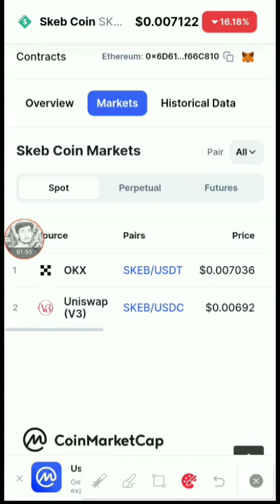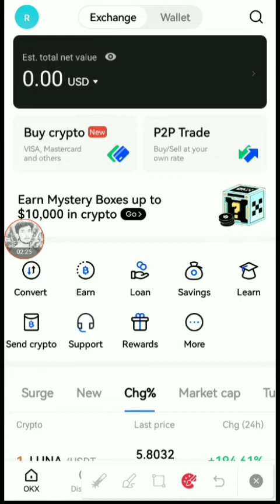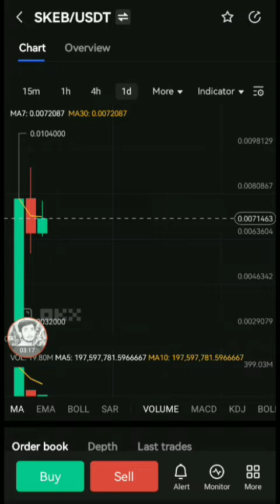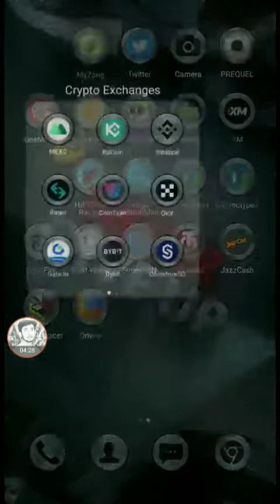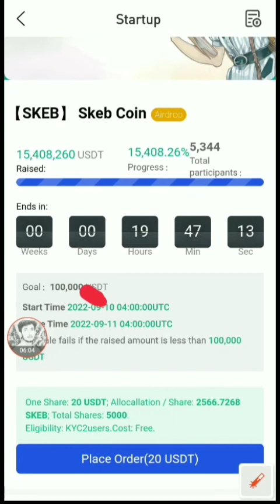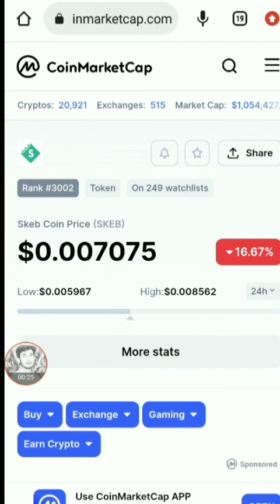Skeb coin price prediction today | Skeb coin latest price news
In this video I'm telling you How Skeb coin price prediction today and also tell Skeb coin latest price news